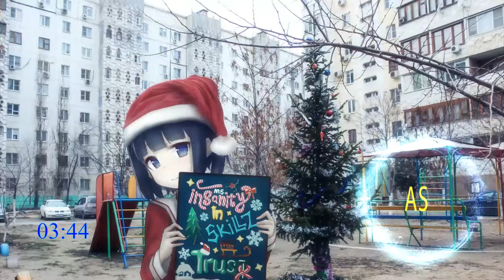NIGHTCORE- Chicken Attack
Dowload